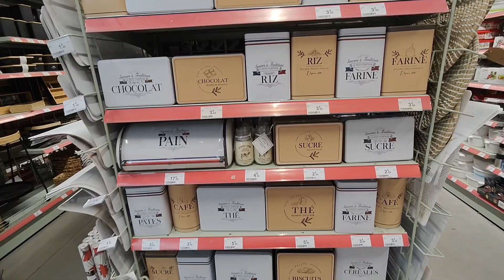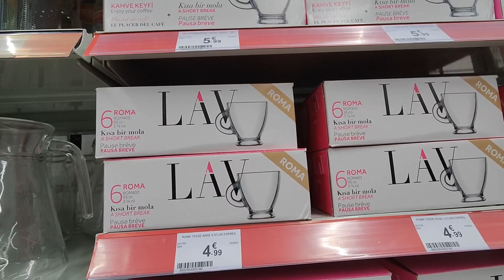CENTRAKOR ARRIVAGE 26 OCTOBRE 21